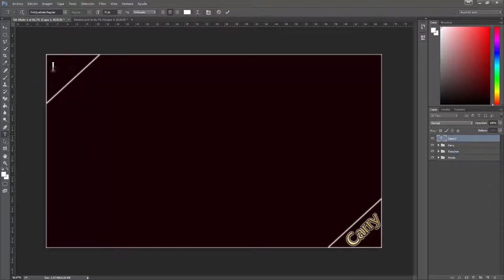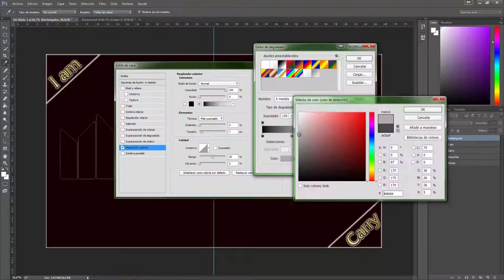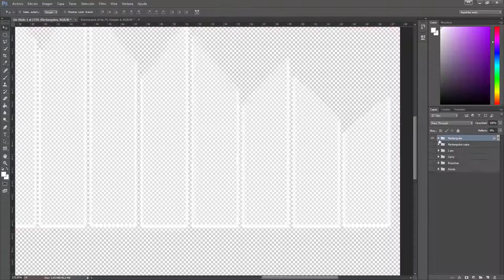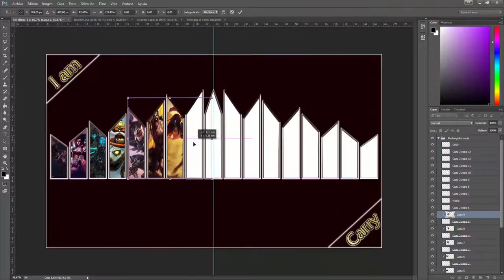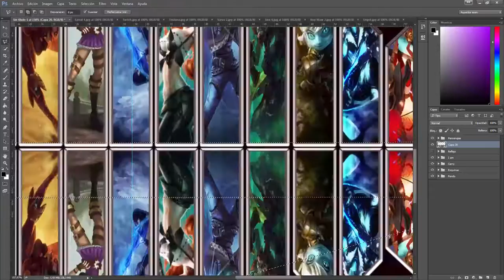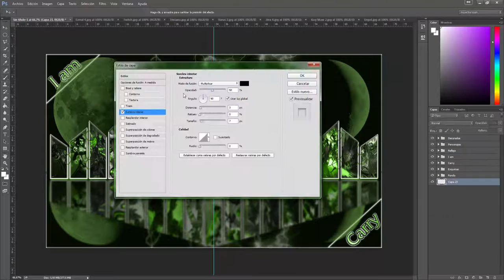I am Carry || SpeedArt | League of Legends - Link en Desc.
Dimensiones: 1920x1080px

Si quereis otros colores ponedme un comentario.

Dimensions: 1920x1080px

If you want other colors put me a comment .